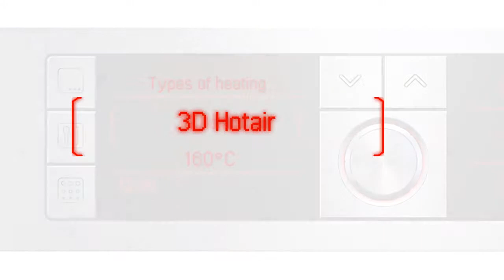3D Hotair Feature for Even Heat Distribution - Bosch Oven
Discover how Bosch 3D Hotair plus enables you to cook perfectly up to 3 levels by distributing the heat evenly throughout the oven.